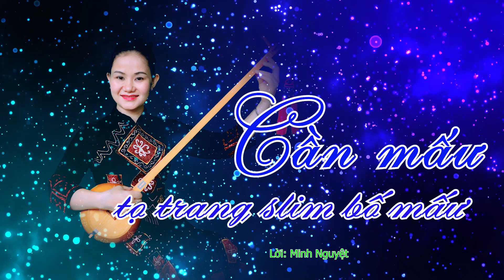Hát then: Cần mấư to trang slim bấu mấư - Lời Minh Nguyệt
Hát then về thực hiện nếp sống mới của Đảng và Nhà nước.
Thông tin, văn hóa các dân tộc miền núi phía Bắc